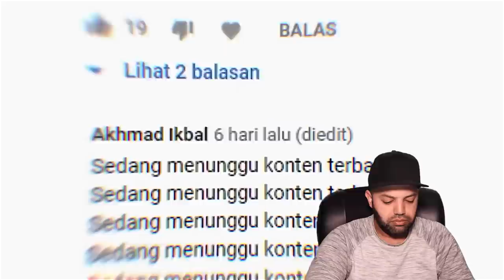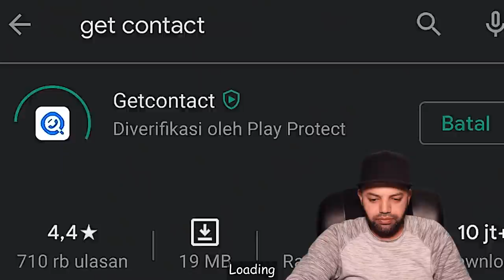Kocak! Battle lagu2 viral!! X RAJA DANGDUT Part 2 | 3way Asiska Cover